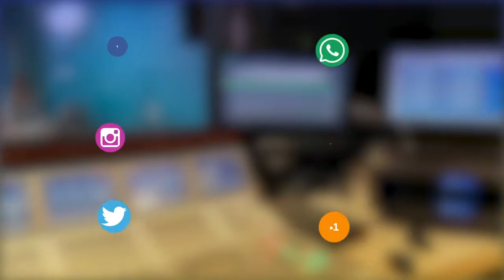Pesse : les jeunes face à Edwy Plenel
Cette rencontre hier entre Edwy Plenel, journaliste et co fondateur de Mediapart et les élèves de 5 établissements scolaires de Guyane. Les échanges se sont déroulés dans l'Atrium de Guyane la première.